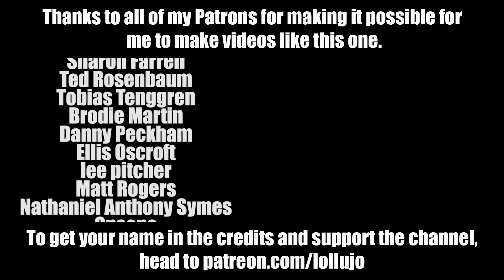Hidden Disabilities in Education | Autism Family Vlog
It's the day of Anna's big exam today, and it raises a question about hidden disabilities in education. Meanwhile, Andy is still on half term and continuing his progress towards independence with a very successful shopping trip, and Anna is so tired after he exam that I'm left to fend for myself in the evening!